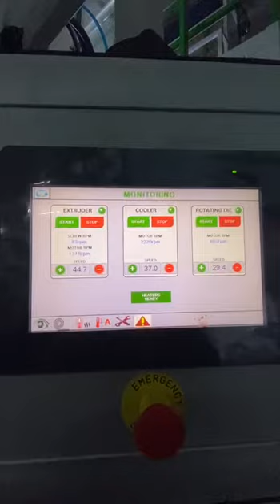Extruder film machine for polyethylene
FML-60-1000 LDPE-LLDPE EXTRUDER FILM MACHINES
 LDPE-LLDPEمكنة الفلم 60-1000 مم لل